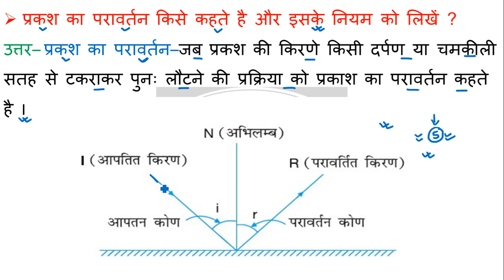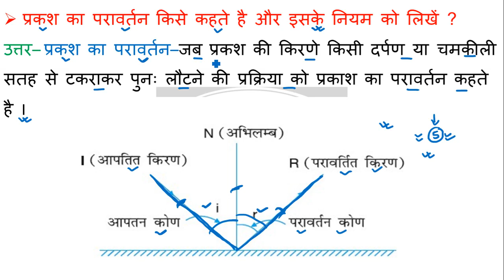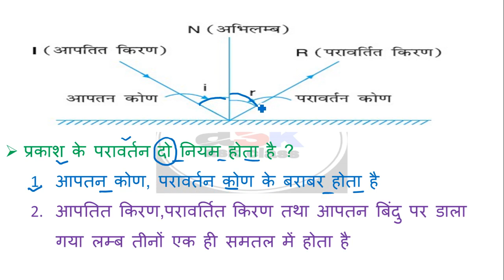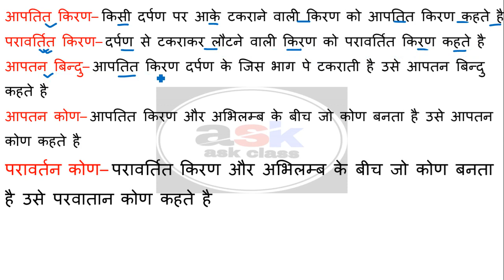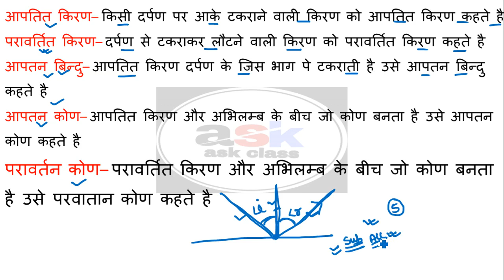Prakash Ka Pravartan Kise Kahate Hain || Prakash Ka Pravartan Class 10 || Physics Class 10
hello dosto aj ke is video men ham  refraction of light  ka mahtvpurn question answer padhane wale hai to aplog shuru se antak padhiyega aur apane dosto ke pas jaur share kijiyega aur chainal ko jaur subscribe kijiye

Topic Covered👍👍👍👍👇👇👇:-
ask classes
prakash ka paravartan ke niyam kya hai
prakash ka pravartan kise kahate hain
prakash ka pravartan ke niyam
prakash ka paravartan ke niyam bataiye
prakash ka pravartan ki paribhasha
prakash ka pravartan
prakash ka pravartan tatha apvartan
Prakash ka pravartan tatha apvartan class 10th
pratibimb kya hota hai,refraction of light
prakash ka pravartan objective
prakash ka pravartan tatha apvartan ka objective question
reflection of light class 10th objective question
10th physics chapter 1 question answer
bihar board reflection of light class 10
class 10 science objective question 2022
prakash ka pravartan numerical class 10
bihar board science objective question 2022
class 10 bhautiki vvi objective qestion 2022
class 10 physics objective questions in hindi
class 10 ka science ka objective question 2022
prakash ka paravartan avn apvartan class 10th